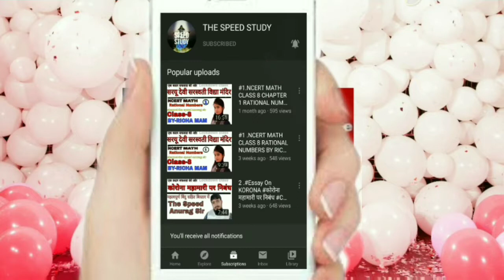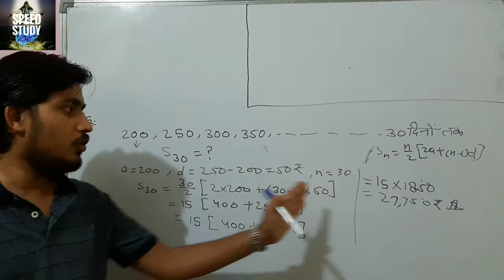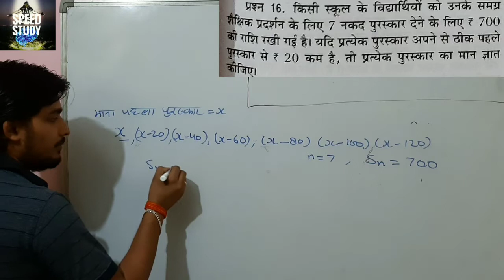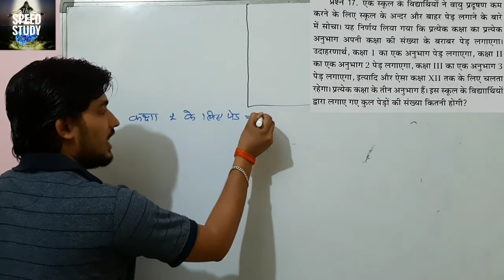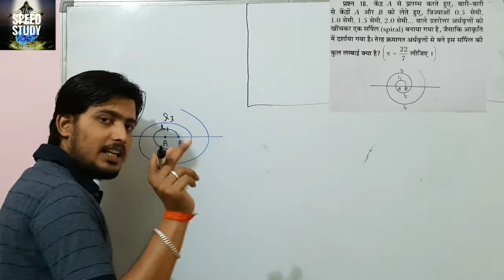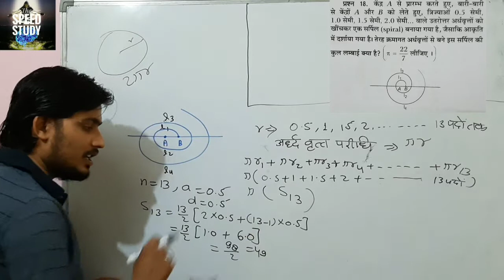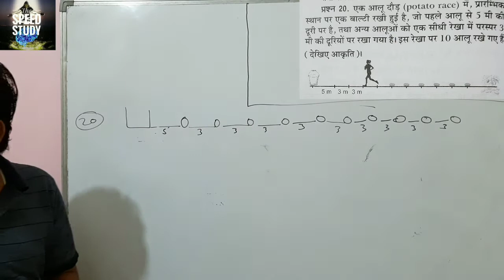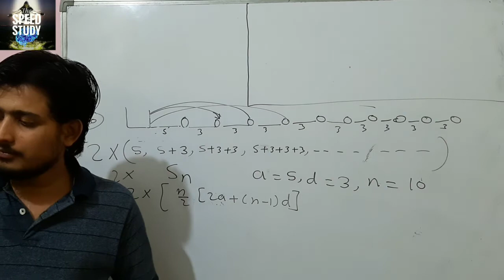ARITHMETIC PROGRESSIONS Exercise-5.3 Que-(15-20) NCERT MATH CLASS10 BY ANURAGSIR